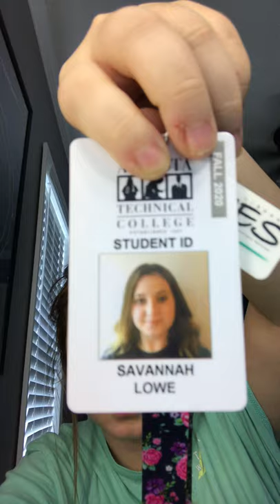The Green City - Virginia Postrel - English 1101